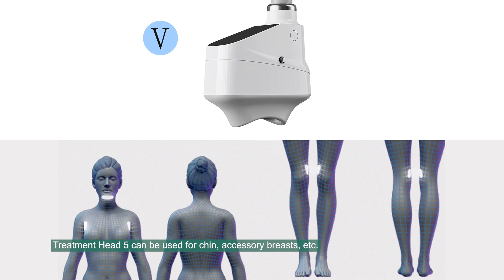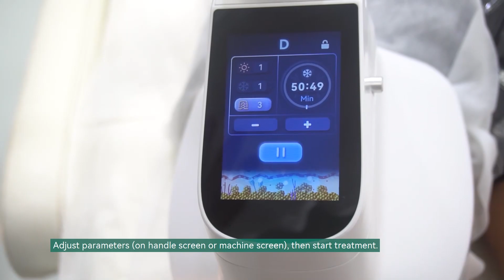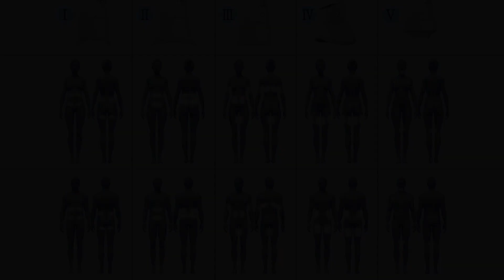360 cryolipolysis slimming machine treatment